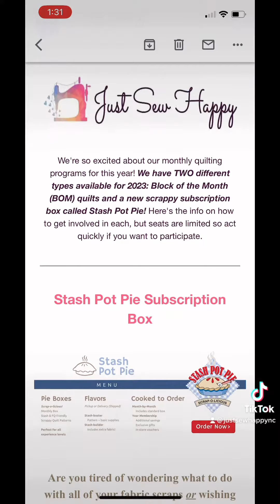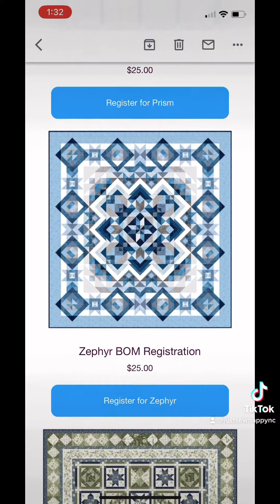Latest announcement- stash pot pie & bom quilts!